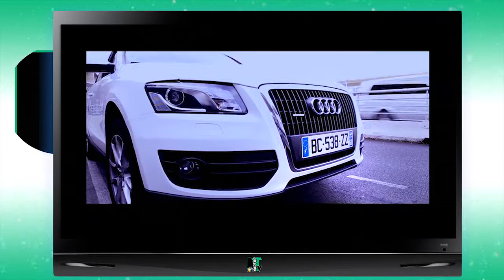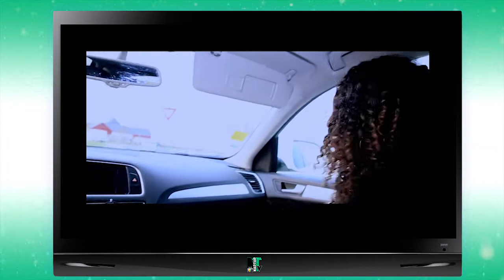Naptup Vidéos Premiums 4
le meilleur de la musique Haïtienne...

Classement de l’émission du 17 Déc 2014:

1 - Confession - NuLook

2 - Konsa - Phyllisia Ross

3 - Poukissa - Gazman feat Cave R.

4 - Swaag party- Melodeek

5 - Lod nan Dezod - Djakout#1

6 - Ban bri- Jean Andy Pierre (Blayi one)

7 - Adikte - Gabel ft Alan Cave

8 - Dekontrole - EJAY MICHEL ft. RD MUZIK

9 - Reine Haïtienne - Tet gren

10 - Wè mwen- K-Dans